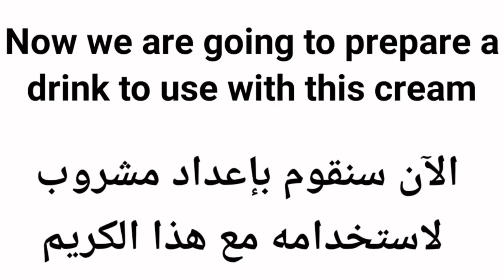Put it on your big belly for 3 hours and the result will shock you.